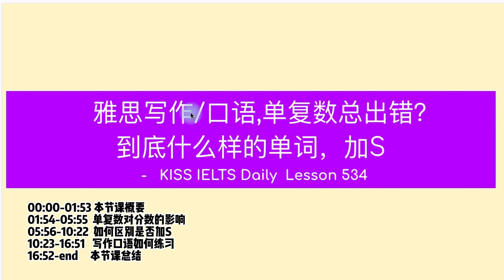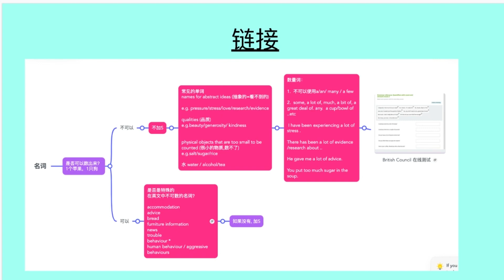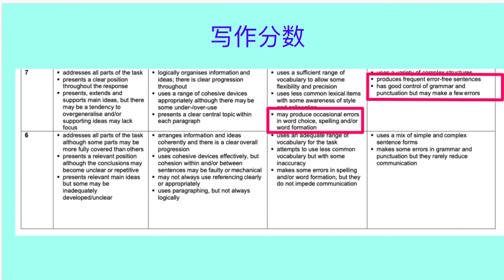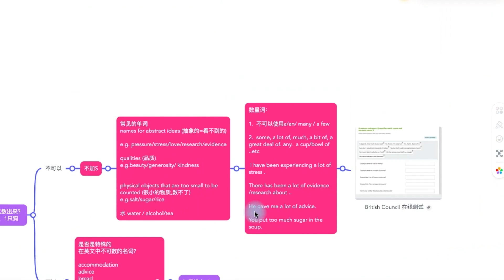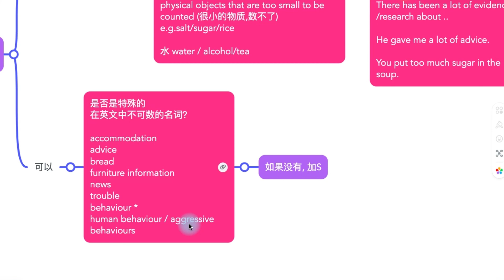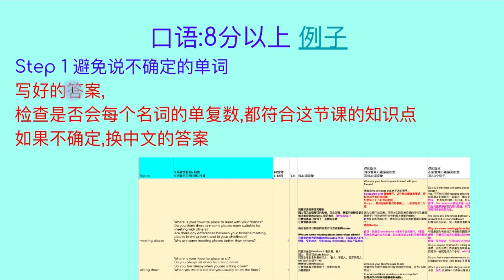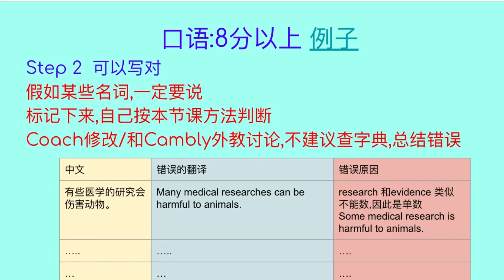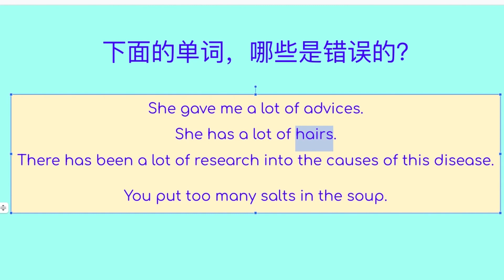雅思写作/雅思口语,单复数总出错？一张图,帮你梳理知识L534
一张图,帮你梳理单复数知识,雅思写作/雅思口语,单复数总出错解决办法L534

📘 INDEX-

00:00 本节课概要
01:54 单复数对分数的影响
05:56 如何区别是否加S
10:23 写作口语如何练习
16:52 本节课总结